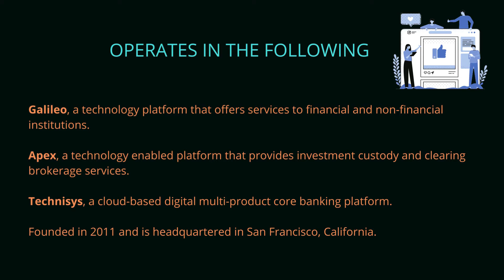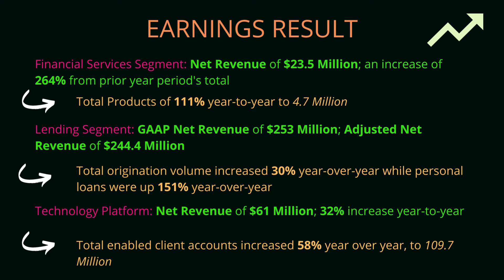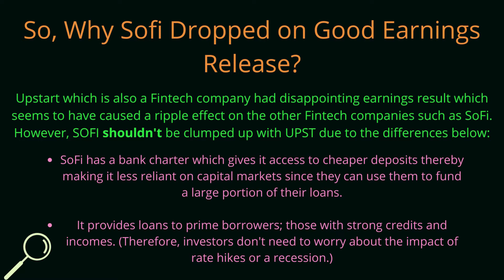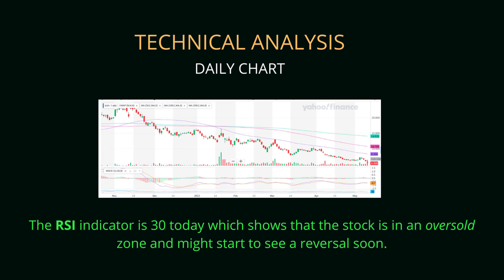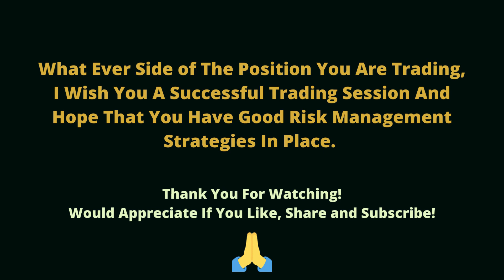SOFI Stock, May 10, Why is it Down,Technical Analysis,Market Analysis,Positive News, Earnings Review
Why is the Stock Down on Earnings
Earnings Review
Technical Analysis
Market Analysis
Positive News